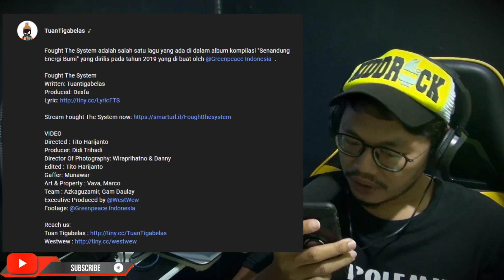REACT TO TUAN TIGABELAS - FOUGHT THE SYSTEM ( LIVE SESSION )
SUPPORT YOUR LOCAL MCs